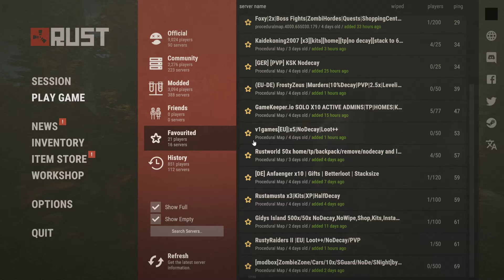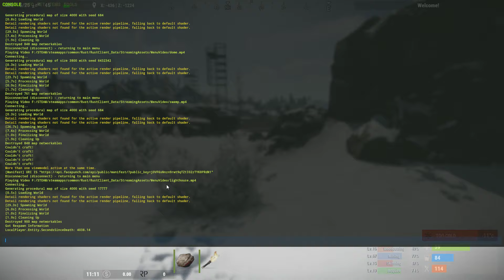RUST SOLO Опять че вы издиваетесь ч 112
Поясняю, я в часности буду выживать соло, основная причина - Мне придется менять ник в стиме, для более удобной телепортации. Этого я делать НЕБУДУ !!.
Также не забывайте, что я выживаю без Админки, бонусов ютуберу который рекламирует канал, я обычный игрок нуб. И на каком я сервере могу ответить одно - ТАМ ГДЕ НЕТ моментального крафта и рейты не ниже х-5.